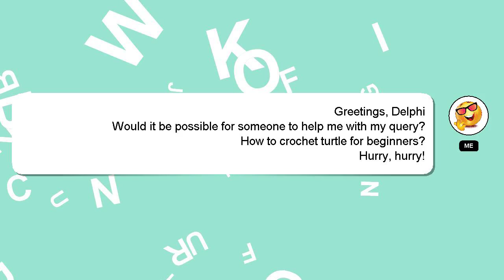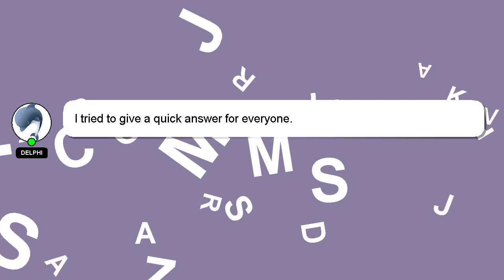How to crochet turtle for beginners?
An introduction to myself in a few words, Hello there, my name is Delphi. I am here to provide you with assistance in answering your questions. - How to crochet turtle for beginners?

Don't hesitate to leave a comment or start a chat if you have a more specific question. Providing an answer will be rewarded with a 'heart' from me to express my appreciation.

*2 What we are experimenting :*